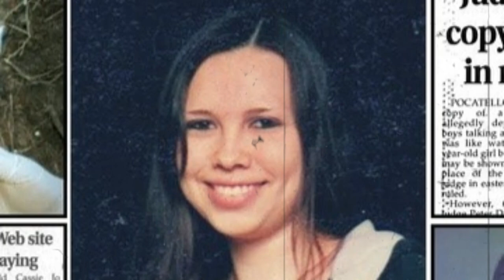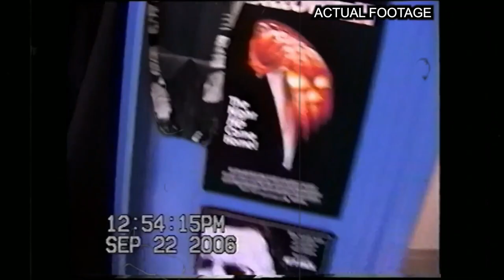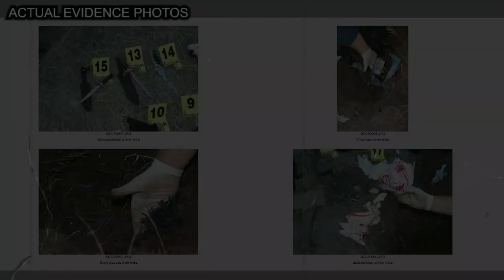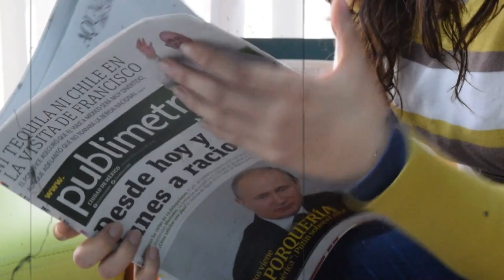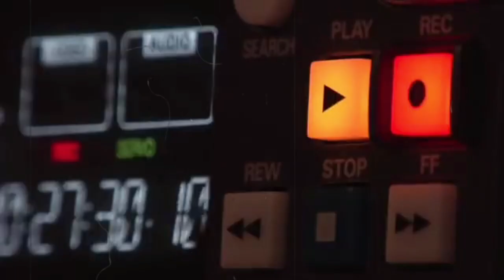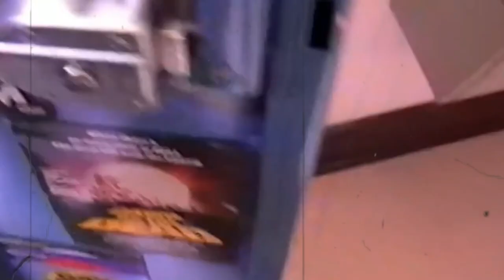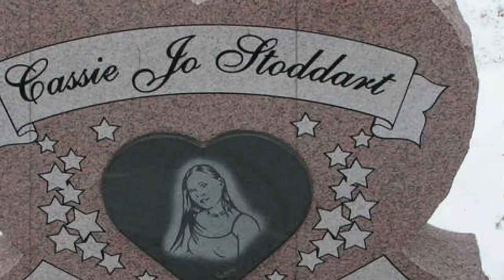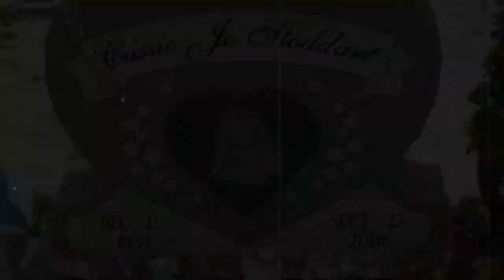Terrifying Case of Cassie Jo Stoddart | True Crime Documentary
The true story of Casey Joe Stoddart, a case known as "The Scream Murder". In this bone-chilling true-crime documentary, we uncover the horrific details of the murder of Casey Jo Stoddart, a story of horror and tragedy that sent shockwaves through a community.

Welcome to Crime Case Files! On this channel, you will find everything related to True Crime. Join us as we uncover compelling stories, analyze evidence, and discuss the intriguing twists and turns of true crime cases. Delve into our videos where we offer insights, discussions, and in-depth explorations of these intriguing REAL-LIFE stories. If you have a passion for unraveling mysteries and uncovering the truth, Crime Case Files is for you.

🟠 Bizarre True Crime Cases
🟣 Unsolved Mysteries
🟢 Strange Disappearances